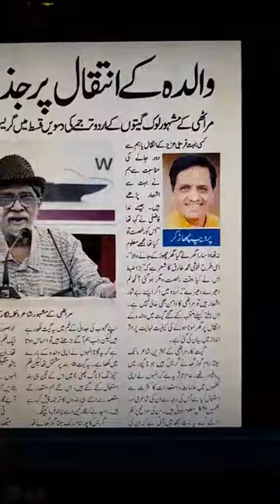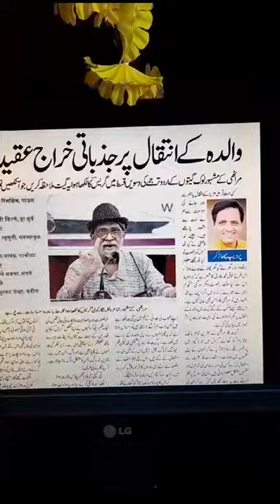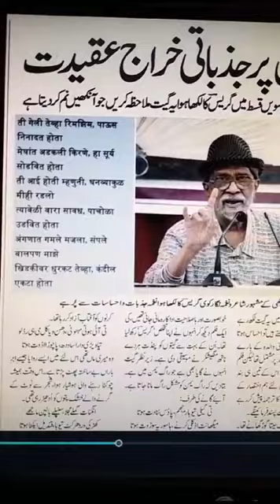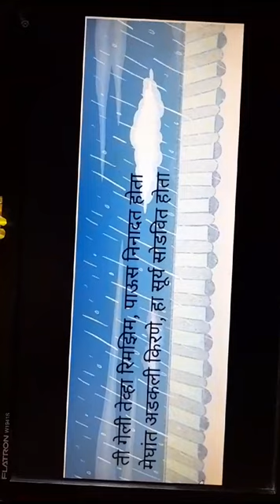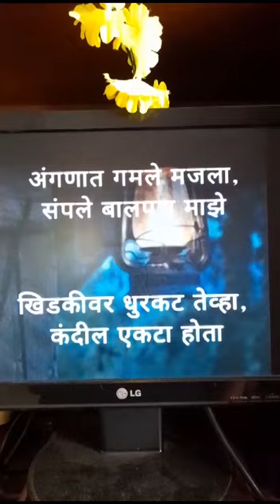Ti geli tevha - Marathi song in Urdu- Grace poem- The Pradeep Niphadkar Show